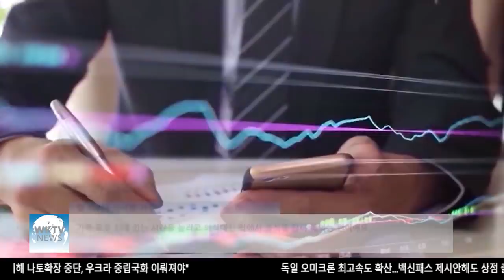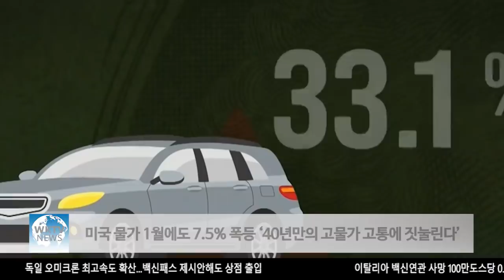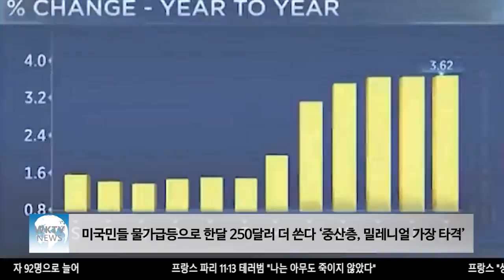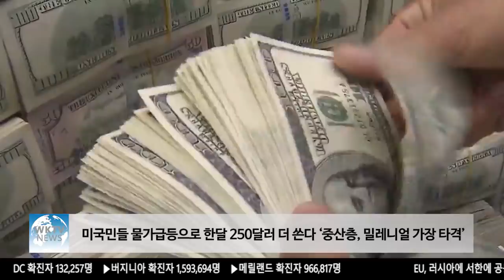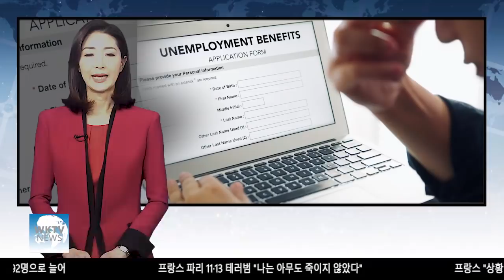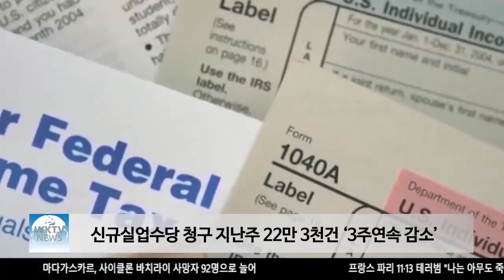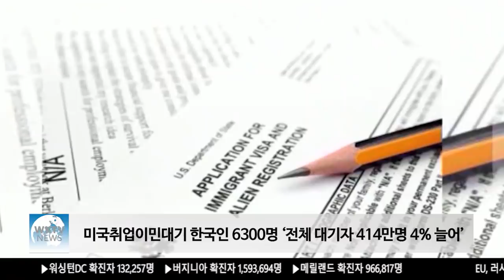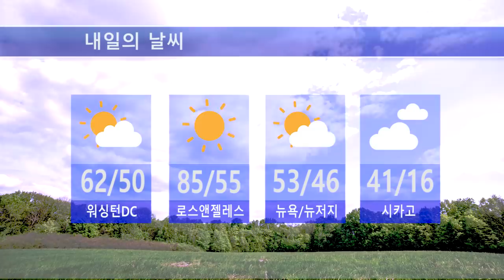021022 WKTV 워싱턴 뉴스투데이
▶ 미국 물가 1월에도 7.5% 폭등 ‘40년만의 고물가 고통에 짓눌린다’

▶ 미국민들 물가급등으로 한달 250달러 더 쓴다 ‘중산층, 밀레니얼 가장 타격’

▶ 글로벌‘식량위기’ 오나…세계 식량 가격 ‘사상최고’

▶ 신규실업수당 청구 지난주 22만 3천건 ‘3주연속 감소’

▶ 미국취업이민대기 한국인 6300명 ‘전체 대기자 414만명 4% 늘어’